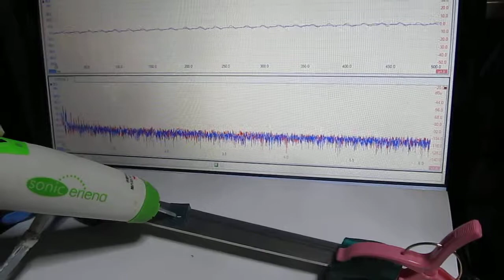超音波プローブ実験（表面検査技術） Ultrasonic probe experiment